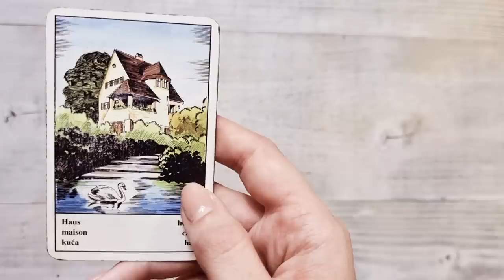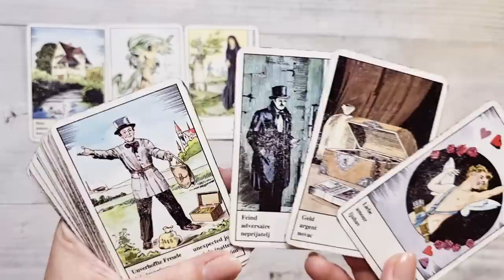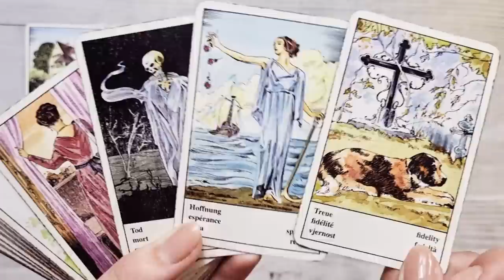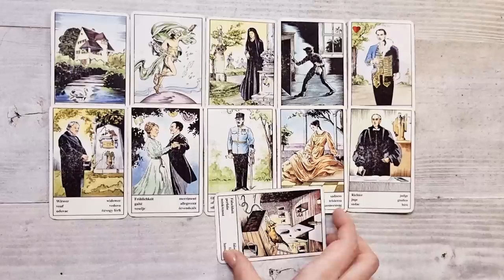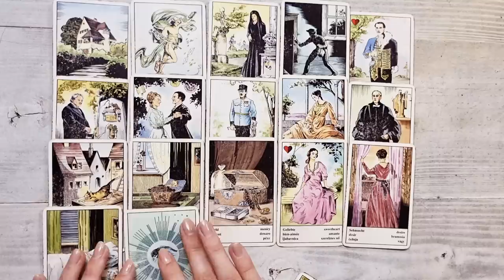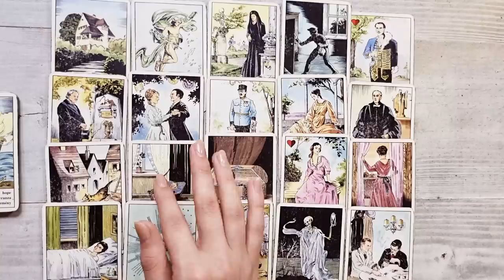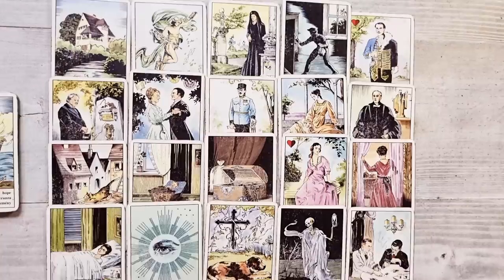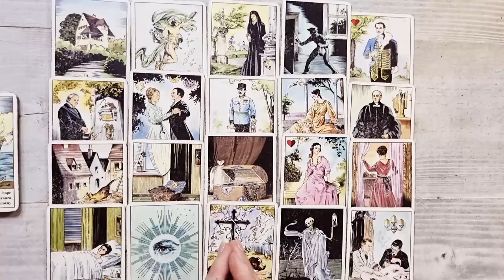𝗨𝗶𝘁𝗲 𝗰𝗲 𝘁̦𝗶 𝘀𝗲 𝗽𝗿𝗲𝗴𝗮̆𝘁𝗲𝘀̦𝘁𝗲!💥 𝗢 𝗶̂𝗻𝘁𝗮̂𝗹𝗻𝗶𝗿𝗲 𝘀𝗰𝗵𝗶𝗺𝗯𝗮 𝘁𝗼𝘁! 😲